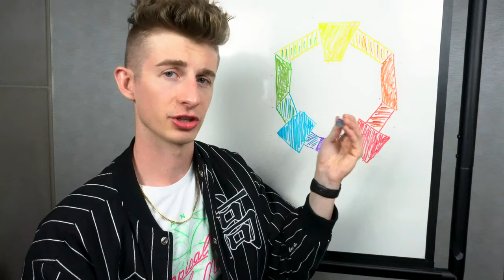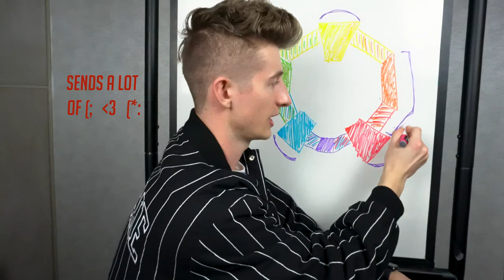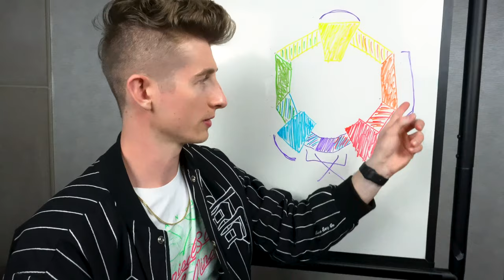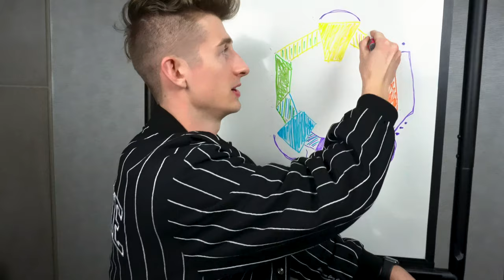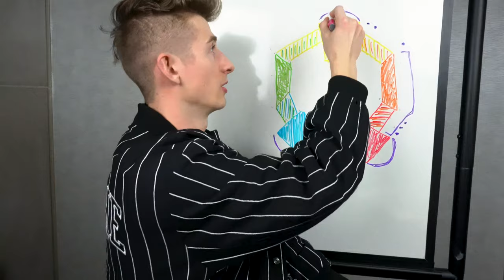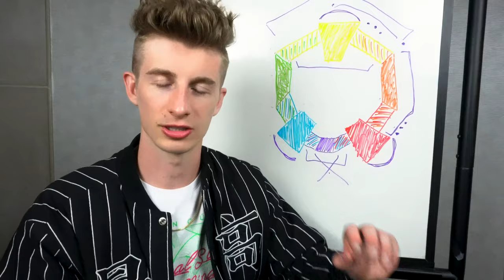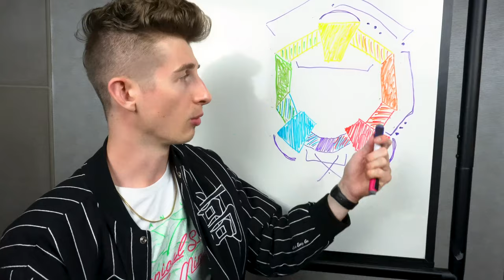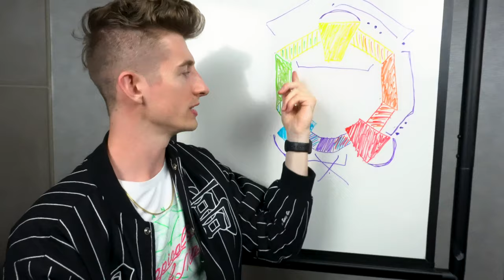Women Who Want YOU Do This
Selna Kim discusses the signs of a woman who wants you and it’s obvious but also the signs from a woman who may secretly like you, and you don’t know it. Use this color tool to determine where she’s at interest wise for you, and then the strategies I discuss to inevitably have her fall for you and become obsessed with you.

☆☆☆ CONNECT WITH SELNA KIM ON SOCIAL MEDIA ☆☆☆

1. 3 Ways To ALWAYS Get The Kiss
2. (Coming Soon) The Signs From A Woman Who Has Low Interest

Photo by: Demian Tejeda Benitez